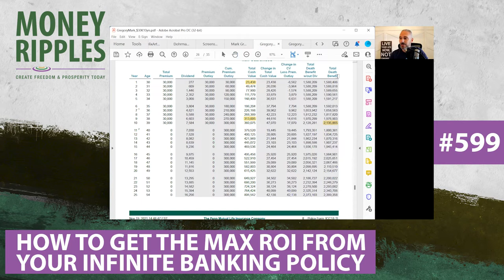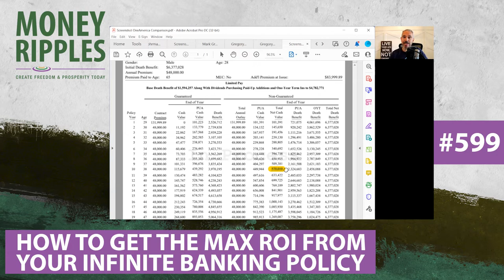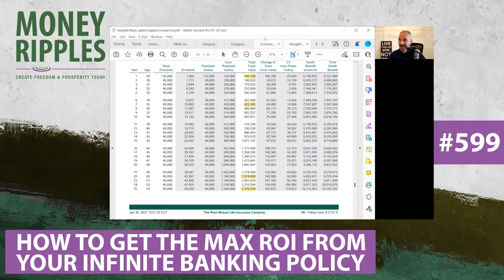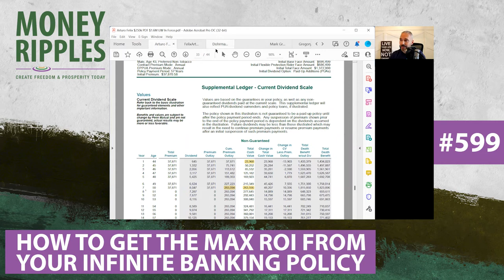How To Get the Max ROI From Your Infinite Banking Policy | 599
Infinite banking policies aren’t a new concept, but it’s not always done where you can get the most returns for your money. The way we do it gives you the max ROI possible and a lot of people have been asking about how we do it.

Listen to this episode to better understand the difference between infinite banking policies from other companies and how we do it at Money Ripples!

[00:00] Introduction
[01:37] Invest with PreREO!
[02:30] Why do people ask me about infinite banking policies?
[03:30] What was it like when I first learned about infinite banking?
[04:07] What did I learn when I looked at infinite banking on my own?
[05:07] Traditional state policies
[06:36] How are these policies created?
[07:40] Comparing quotes for policies
[09:10] Why do I recommend against dumping cash in year one?
[10:53] How did we make the numbers better?
[11:47] Are the bad numbers the company’s fault?
[12:54] How do you get the max ROI?
[14:17] What variable allows you to get the max ROI?

Quotables

“It’s not a new concept for some of those people. There will be people who will come on and talk about it, but you know what, for a lot of people it just doesn’t seem to make sense. There’s a good point in that because the truth is, the way it’s usually done, it’s kinda bad.”

“There are some people that do millions of dollars of insurance business, talking about infinite banking, yet their numbers just don’t look good - not compared to what you actually could do.”

“I had asked ways that I could possibly manipulate these numbers and make them better to where they could have a better return, the agent told me no. Yet, one year later, after I was able to figure it out myself and did some research, I found out he was wrong.”

“He said the only reason he did it was because he couldn’t afford to cut off his commissions.”

“There are people out there that do a decent job, but it’s not the best. It’s not the max ROI.”

“He thought this would be a decent whole life policy to be set up, I told him “you’re paying too much money”, because you could have money from Day 1. Not zero, not $2200 in year 2, in here we have $16K - but we could actually have over $200K in that same time and it’s not growing by $4K, it’s growing by $11K instead.”

“Here’s what I think is fascinating and you don’t see this often - even though it’s more expensive, he has less death benefit.”

“The bigger the max you do, especially in year one, the bigger the cost overall.”

“Well, first off I’ll tell you, insurance companies don’t train you to do it like this, like the ways I’m doing it.”

“We do it where it stays tax-free, it stays under the MEC limits, as you’d hear people talk about, everything’s legit, it all works.”

“Even better because the way we design them to be cash-rich, you make more money and of course, you can start leveraging things.”

“The number one variable, the number one way that makes this the max ROI possible has nothing to do with the company and dividends, it has to do with how we are able to reduce the costs.”

“The better and more efficient we can get it to where it reduces the cost of the insurance, the bigger it is allowed to grow.”

“We’re always trying to make sure we promise to give you the best numbers we can, the best numbers in your situation, no matter what situation you’re in, no matter what cash flow situation it’s in.”

“If you can lower the cost even 10% lower than the next policy, I can guarantee that they’re not gonna make you a 16+% dividend rate in that company. They can’t compete with it.”

“It’s not about the product, it’s not just about the company, what it’s truly about is how we’re able to design it.”

Links